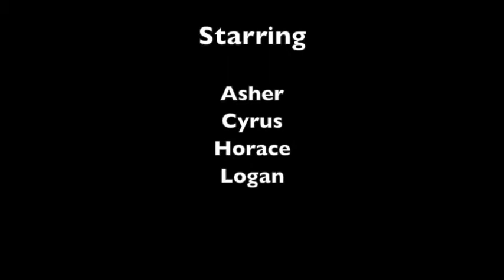The Battle for Peace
Logan's Movie Making Camp